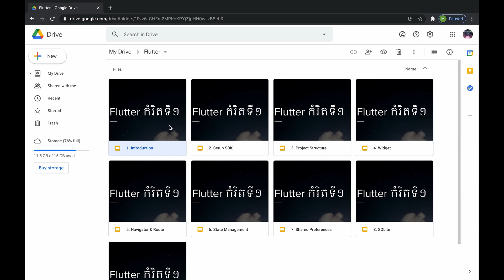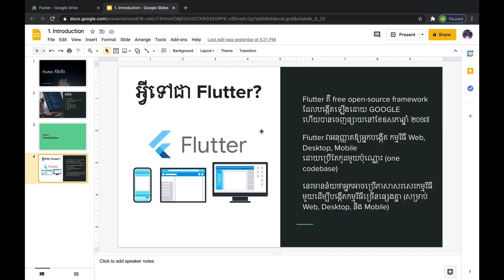មេរៀនទី១ ការណែនាំអំពី Flutter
សួរស្តីអ្នកទាំងអស់គ្នា នេះជាមេរៀនទី១ ការណែនាំអំពី Flutter